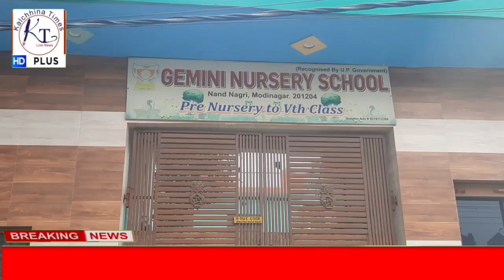गणतंत्र दिवस के अवसर पर जयंती फूड प्रोडक्ट द्वारा बच्चों को किए गए पॉपकॉर्न वितरित ।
जनपद गाजियाबाद तहसील मोदीनगर के नंद नगरी स्थित जैमिनी पब्लिक स्कूल में गणतंत्र दिवस हर्षोल्लास के साथ मनाया गया । जिसमें छोटे-छोटे बच्चों ने सांस्कृतिक कार्यक्रम करके सबका मन मोह लिया । वहीं जयंती फूड प्रोडक्ट द्वारा बच्चों के कार्यक्रम से खुश होकर छोटे-छोटे बच्चों को जयंती फूड प्रोडक्ट के पॉपकॉर्न के पैकेट देकर हौंसला अफजाई की । इस अवसर पर जयंती डिस्ट्रीब्यूटर मनीष गर्ग एरिया सेल्स मैनेजर रंजीत राघव व जयंती स्टाफ में संजीव जिंदल रोहन गर्ग शंकर मित्तल आदि ने अपना सहयोग दिया । वहीं स्कूल स्टाफ में स्कूल प्रिंसिपल प्रीति शर्मा मिस तानिया मेघा पूजा लक्ष्मी सुप्रिया बबली निशी माला सृष्टि वर्मा सानिया रोबिन शर्मा अंजलि रानी ने बच्चों को सांस्कृतिक कार्यक्रम करने पर बधाई दी और समस्त स्टाफ ने जयंती फूड प्रोडक्ट द्वारा बच्चों को पॉपकॉर्न वितरण करने पर धन्यवाद दिया । वहीं जयंती फूड प्रोडक्ट कंपनी एएसएम रंजीत राघव ने सभी बच्चों को आशीर्वाद देते हुए उज्जवल भविष्य की कामना की और कहा कि जिस तरह से जैमिनी पब्लिक स्कूल में कार्यक्रम किया गया बहुत ही अच्छा कार्यक्रम था और समय-समय पर जयंती फूड प्रोडक्ट बच्चों के स्वास्थ्य को ध्यान में रखकर बच्चों के लिए नए-नए प्रोडक्ट बनाती रही है और बनाती रहेगी वहीं स्कूल प्रबंधक दीपक शर्मा ने समस्त जयंती फूड प्रोडक्ट स्टाफ को धन्यवाद दिया । वहीं स्कूल स्टाफ द्वारा बच्चों को उच्च शिक्षा एवं आदर्श सिखाने पर समस्त का धन्यवाद किया और आने वाले समय में नन्हे-मुन्ने बच्चों और अच्छे कार्यक्रम व शिक्षा हासिल करने के लिए आशीर्वाद दिया ।